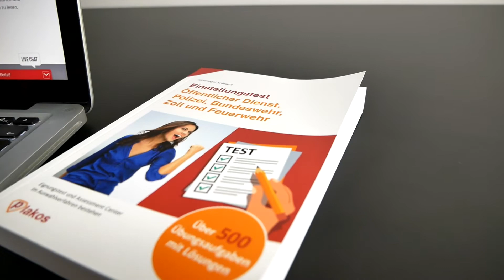Plakos Akademie | Online-Trainings und E-Learning